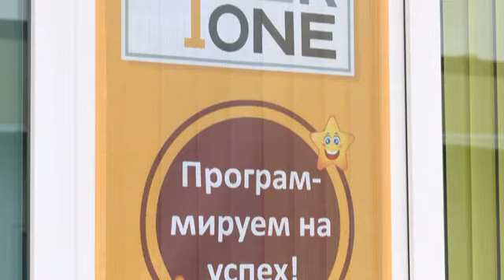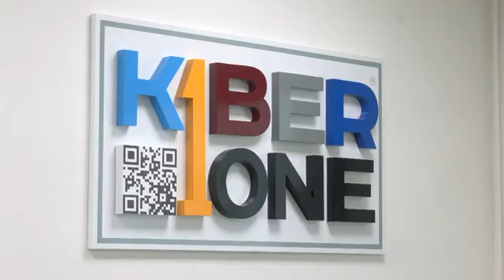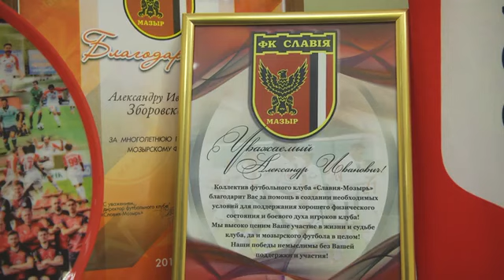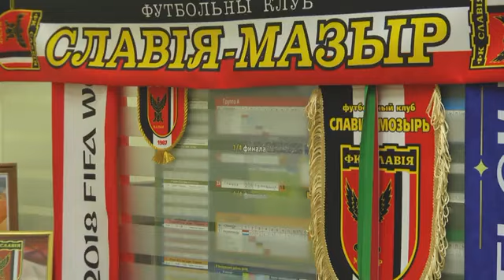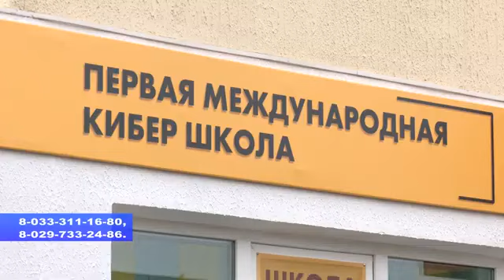KiberOne Школа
Ця школа дітям від 6-14 років.